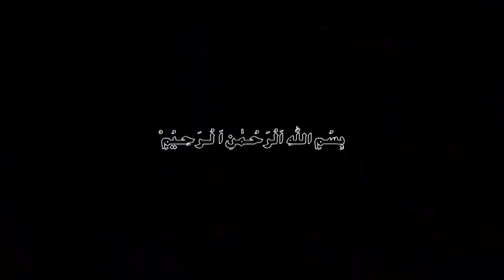Cancer|2023 Love Horoscope|Burj Sartan |Horoscope in Urdu|Yearly predictions|Zodiac Signs